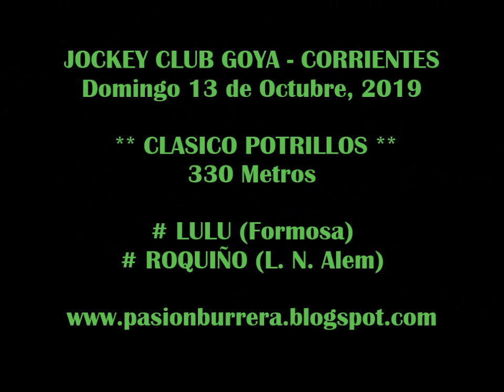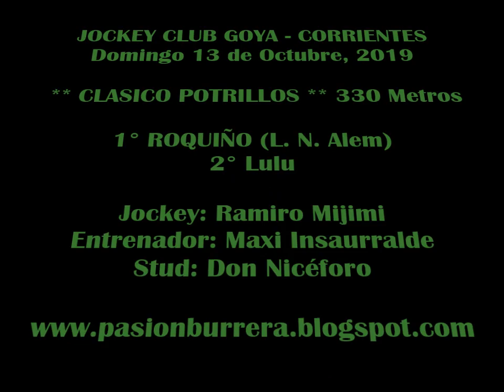ROQUIÑO, Goya (13-10-19)